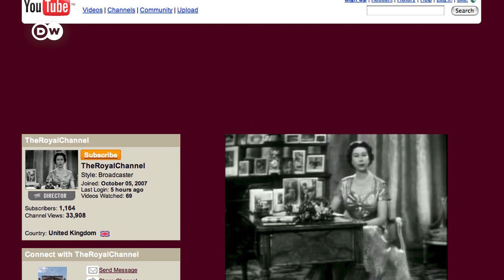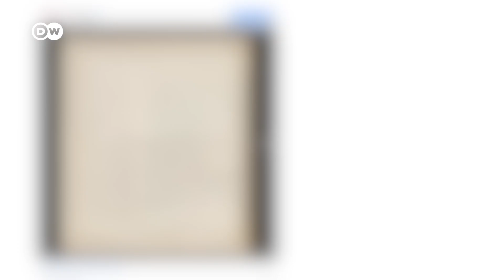¿De dónde viene el gusto de la Corona británica por la tecnología?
Protagonizó el evento que consolidó la televisión como instrumento de comunicación masivo, fue una de las primeras mujeres en enviar un correo electrónico y aunque su formación como mecánica de autos, en 1944, no le hubiera permitido reparar uno hoy, la reina Isabel II fue siempre una abanderada de la tecnología.

Pero no es solo el gusto de una monarca en particular, se trata de una larga tradición de la Corona británica de confiar en la tecnología para consolidar su poderío, a través de la historia. Si antes la innovación tecnológica le permitió a la corona británica ganar guerras y ampliar un controvertido pero poderoso imperio, hoy le permite llegar a miles de personas con un click.

En nuestro comentario sobre la noticia digital de la semana @jsebastiangomez nos cuenta qué hay detrás del gusto por la tecnología de la casa Windsor.

Enlaces: El magacín de tecnología y cultura digital de Deutsche Welle Producción: Juan Sebastián Gómez/Michelle Ostwald/Roger Ditter